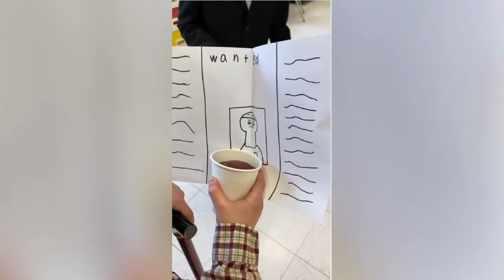These iconic moments are never forgotten